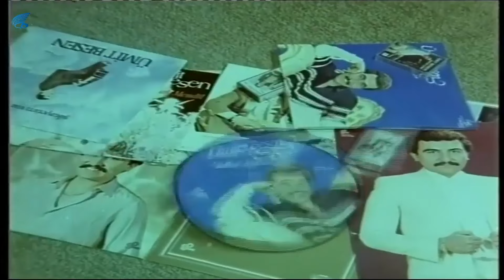Yıkılan Gurur Türk Filmi | Ümit, Gamze'ye Yaklaşamıyor!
Yıkılan Gurur; Ümit Besen ve Serpil Çakmaklı'nın oynadığı Türk Filmidir.

Yıkılan Gurur filminin oyuncular: Serpil Çakmaklı, Ümit Besen, Bilgen Gökçen, Bülent Kayabaş, Civan Canova, Abdurrahman Palay, Hüseyin Peyda, Neriman Köksal, Yalçın Gülhan, Reha Yurdakul.

Yıkılan Gurur filminin konusu : Bir iftira sonucu evlenmek zorunda kaldığı karısının intikamını alan bir şarkıcının öyküsü.